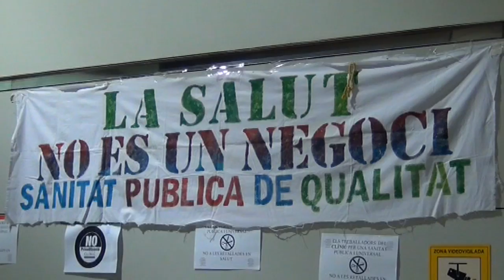Tancada a l'Hospital Clínic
5è dia de tancada a l'Hospital Clínic.